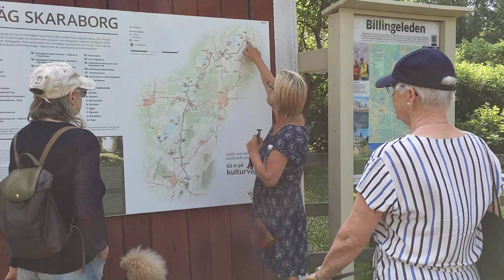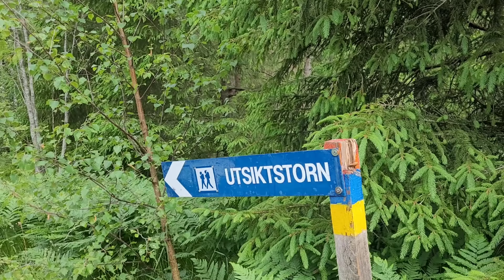SÅ MYCKET KUL OCH ROLIGT! | HUSBILSLIV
Jag bor på heltid i min husbil och jag delar med mig av mina tankar och erfarenheter här på min Youtube-kanal, Största Möjliga Frihet.
Mycket kul och roligt har hänt de senaste dagarna och det visar jag i denna video.

TACK TACK för förtroendet jag har fått av er alla 5000! Jag hoppas att ni vill fortsätta att följa med mig på vidare äventyr från mitt liv som heltidsnomad.

Vill du stötta arbetet med kanalen tar jag tacksamt emot ett bidrag via swish: 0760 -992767.

Angels and lullabies - Malena Stark
Misty blue - Velvet Moon
When you´re around - Houses on the hill
Tiny surprises - Yonder Dale

Trevlig Midsommar!
/ Annika